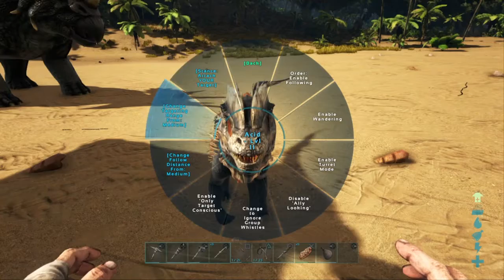Raptor Attack: Ark: Survival Evolved episode 3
Ark: Survival Evolved is an action-adventure survival game that was developed by Studio Wildcard and Instinct Games. It was published by Studio Wildcard and was released on August 29, 2017 for the Xbox One, PS4, and PC.